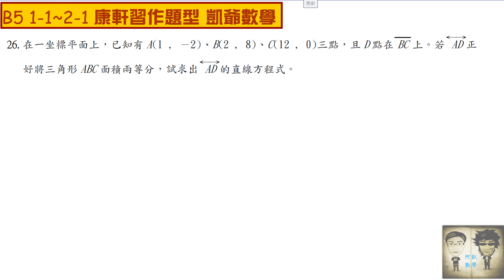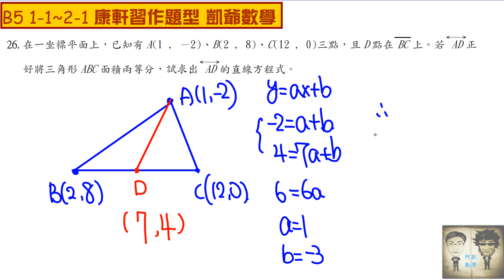B5 1之1~2之1 康軒習作複習 計算26 中線可把三角形面積切半 凱爺數學